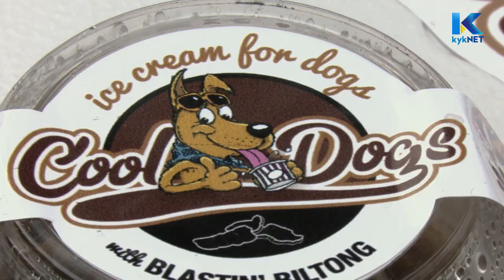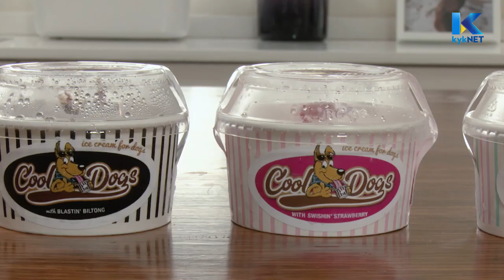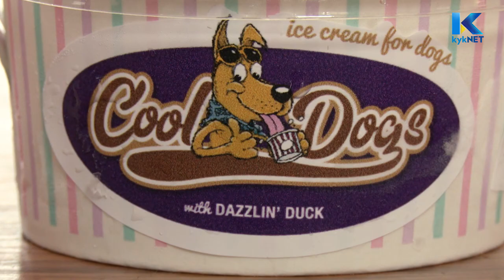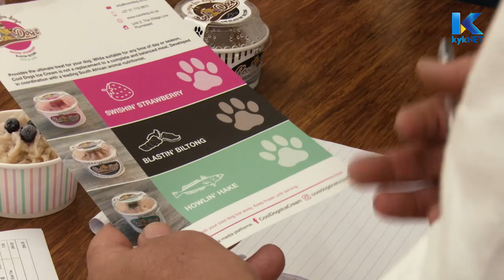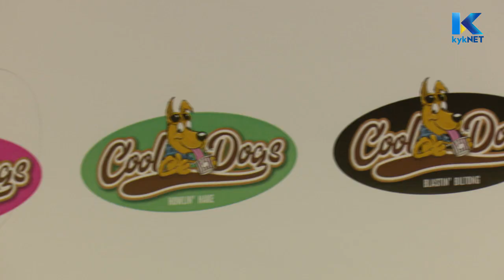Troukoors & Cool Dogs Ice Cream op Kwêla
Troukoors op Kwêla (kykNET, kanaal 144) saam met Cool Dogs Ice Cream